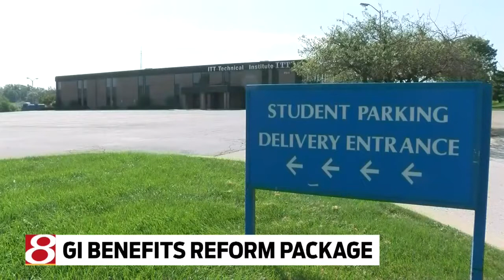GI benefits reform package